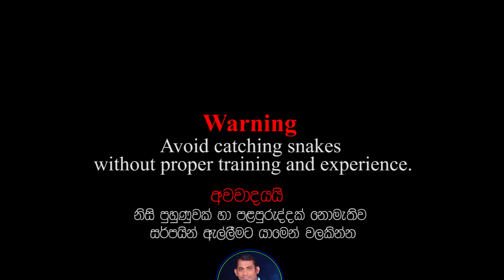The accident Rat snake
The accident Rat snake - Snakes Guardian